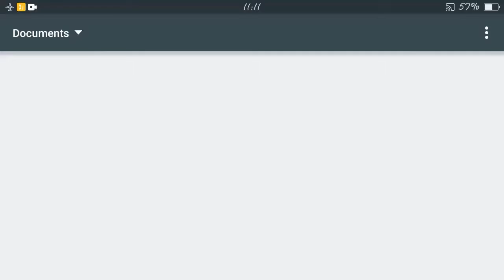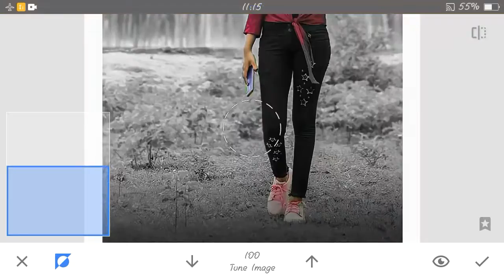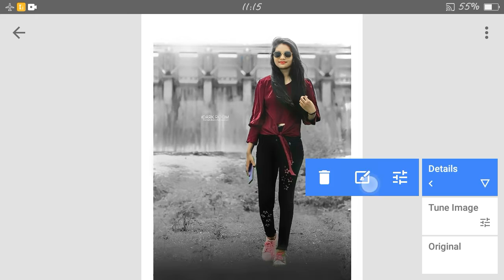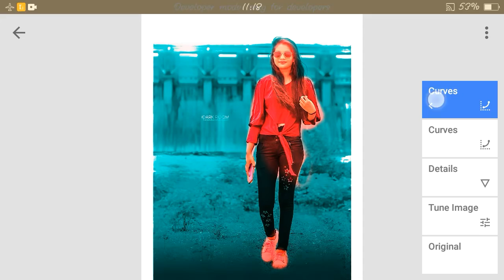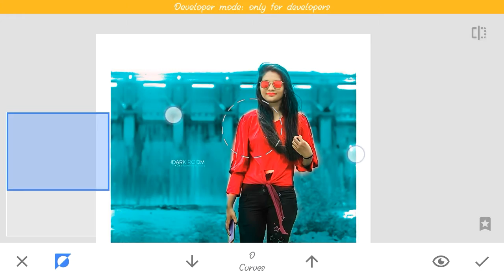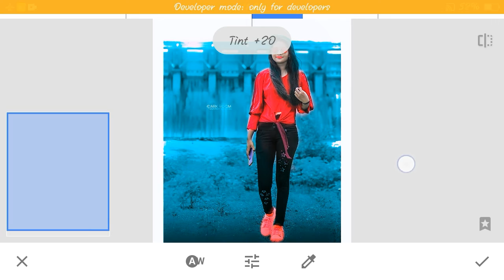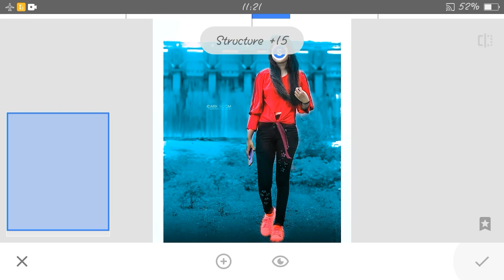New Snapseed Background Colour Change Trick/🔥 Snapseed Best Editing trick/Snapseed Blue Tone Effect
How to Edit Background Change
Snaoseed Se Photo Edit Kaise Kare
Snapseed se Blue colour editing Kaise Kare